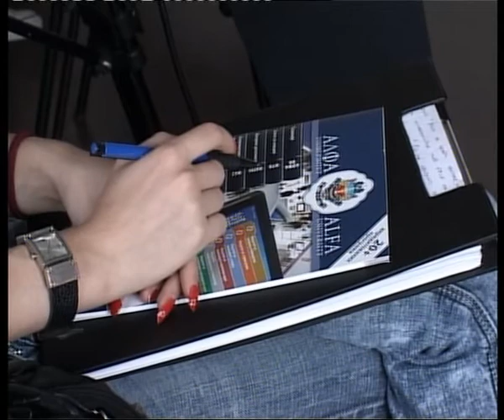ALFA UNIVERZITET - Otvaranje konsultativnog centra u Smederevu, jun 2013.